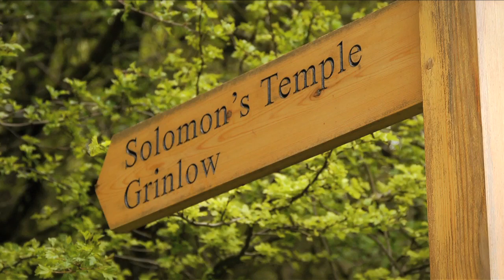Poole's Cavern & Buxton County Park |The Peak District's Perfect Family Day Out!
Take a Journey beneath the earth with our expert guides, explore the vast limestone caverns and see how crystal stalactites and stalagmites have lined the chambers over millions of years.

New LED lighting for this year, see the incredible underground world as never before.

Back above ground explore the beautiful country park woodlands and complete your day with a stroll to Grin Low and Solomon's Temple viewpoint with superb views of the Peak District. Or for a more extreme experience try the forest High wire adventure course on GO APE.

Taste the Peak in the Cavern café with meals or snacks, cakes and coffee served all day. We also have picnic areas and safe play area for children and toddlers.

Buxton Civic Association is a registered charity, established in 1968 to preserve the fine architecture of Buxton, and its natural and formal landscapes, for the local community and all our visitors.

In our early years, we fought to save the Octagon from demolition and, over time, we have acquired the fine woodlands surrounding the town from Chatsworth Estates. The upkeep of these two hundred acres of mature woodland remains one of our main tasks.

We own Poole's Cavern and brought Go-Ape to Buxton three years ago. We are always looking for new ways to improve our woodlands for education, sport and recreation.

Green Lane,
Buxton,
Derbyshire,
SK17 9DH

Poole's Cavern is open all year round except Christmas Day, Boxing Day and New Years Day. We are an all weather, accessible & family friendly attraction.

The Cavern is open from 9:30am to 5:00pm everyday.

Tours begin every 20 minutes approximately with the last tour starting at about 4:30pm.

Cafe, Visitor Centre and shop open everyday.

The Cavern is open from 10 am to 4 pm Saturday and Sunday.

Tours begin every 20 minutes approximately with the last tour starting at 3.30pm.

Weekday tours start at 10.30 am, 12.30 pm & 2.30 pm